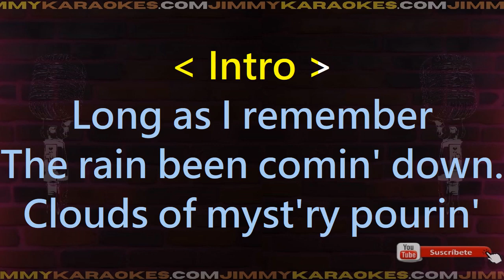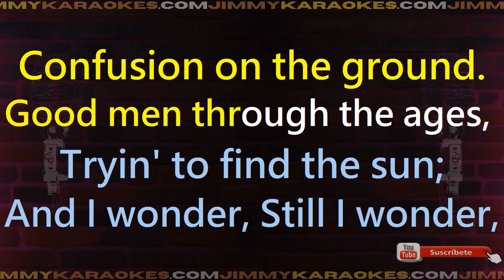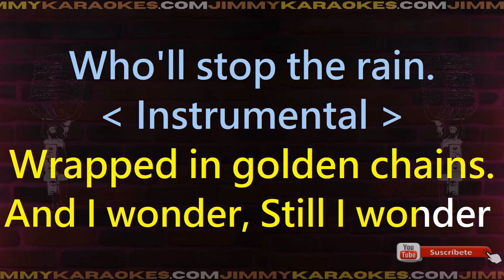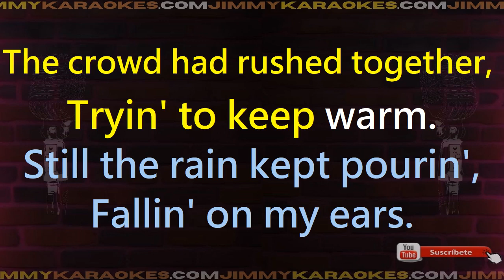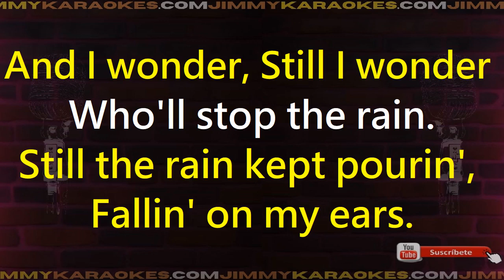Creedence Clearwater Revival Who Will Stop The Rain Karaoke